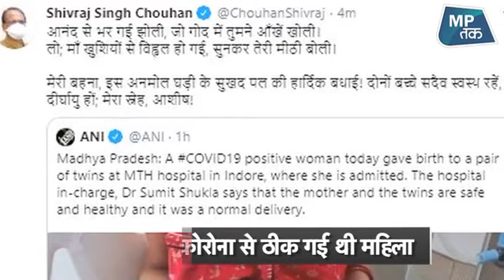Indore की कोरोना वॉरियर के सीएम Shivraj भी हुए फैन ! | MPTak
कोरोना से जूझते इंदौर से एक अच्छी ख़बर आई है, यहां शनिवार को एमटीएच अस्पताल में एक ऐसी महिला ने जुड़वां बच्चों को जन्म दिया, जो महिला कोरोना वायरस से जंग जीत चुकी है। इस महिला को कोरोना संक्रमण हुआ था, जिसके बाद उसे 10 मई को अस्पताल में भर्ती किया गया था, करीब हफ्ते भर के इलाज में ये महिला संक्रमण से ठीक हो गई थी,सीएम शिवराज सिंह चौहान ने भी महिला की तारीफ की है, देखिए ये रिपोर्ट...